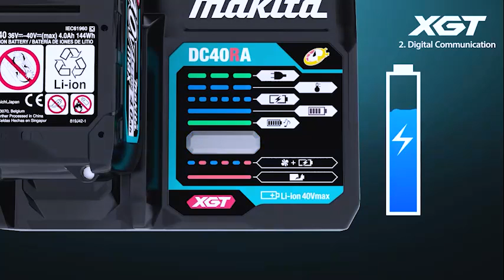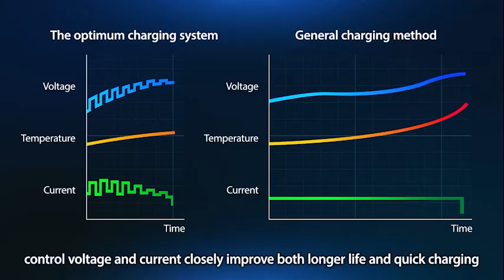Motong Aluminium Yang Presisi? Review Aluminium Groove Cutter CA500X Makita ToolBox Eps 14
Kenalin nih alat kerennya Makita dari Jitu Solusi, khusus untuk pekerjaan yang berhubungan dengan material aluminium...  Potongan jadi presisi, akurat, dan bahkan ada alat yang menunjang keamanan lebih baik. Ga lupa disupport juga oleh produk Jetjo Tools sebagai kombinasi jitu biar makin produktif.

We Make People More Productive